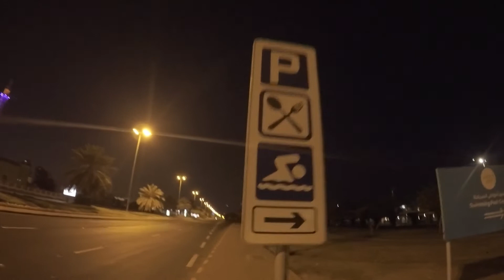BAGO MAG LOCKDOWN DITO SA KUWAIT